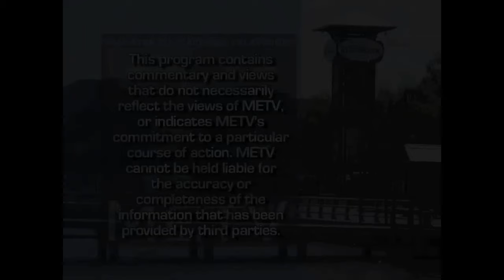Is Growth in Manatee County Inevitable - Manatee Tiger bay Club